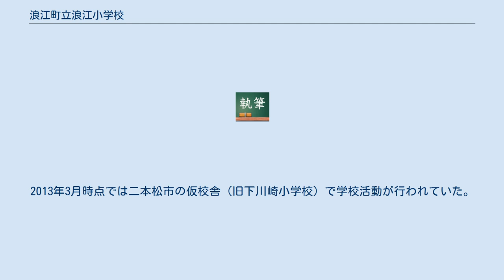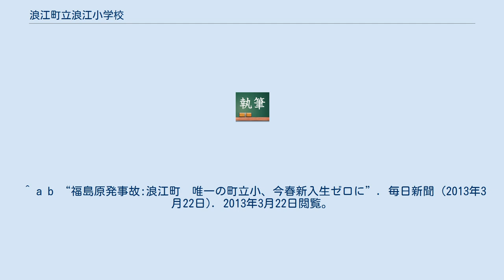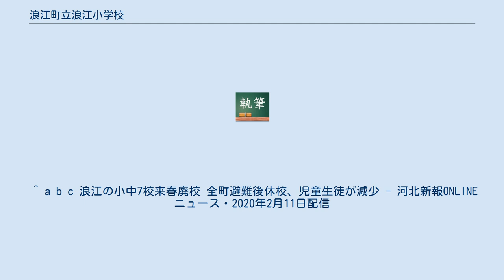浪江町立浪江小学校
福島県の公立小学校_(廃止)
浪江町立浪江小学校（なみえちょうりつ なみえしょうがっこう）は、福島県双葉郡浪江町にあった公立小学校。
2011年3月11日に発生した東北地方太平洋沖地震（東日本大震災）では福島第一原子力発電所事故の影響により全町避難となり、約5ヶ月間休校する必要性に迫られた。
2013年3月時点では二本松市の仮校舎（旧下川崎小学校）で学校活動が行われていた。
震災前は児童が500人以上在籍していたが、県外避難の影響などにより2012年度の児童数は30人に激減、2020年度には、ついに在籍児童数がゼロになり、2021年3月末をもって廃校となった。
 ^ “福島・浪江小、避難校舎で卒業式「友達の大切さ気づいた」”. 京都新聞 (2013年3月22日). 2013年3月22日閲覧。
 ^ “「友達の大切さ気づいた」　浪江小、避難先で卒業式”. 日本経済新聞 (2013年3月22日). 2013年3月23日閲覧。
 ^ “避難先で卒業式　浪江小、入学予定はゼロ”. 産経新聞 (2013年3月22日). 2013年3月23日閲覧。
 ^ “卒業式:浪江小では12人が巣立ち　”. 毎日新聞 (2013年3月22日). 2013年3月22日閲覧。
 ^ a b “福島原発事故:浪江町　唯一の町立小、今春新入生ゼロに”. 毎日新聞 (2013年3月22日). 2013年3月22日閲覧。
 ^ a b c 浪江の小中7校来春廃校 全町避難後休校、児童生徒が減少 - 河北新報ONLINEニュース・2020年2月11日配信